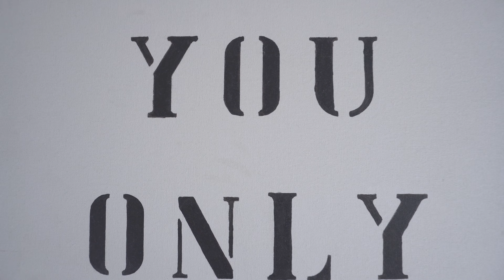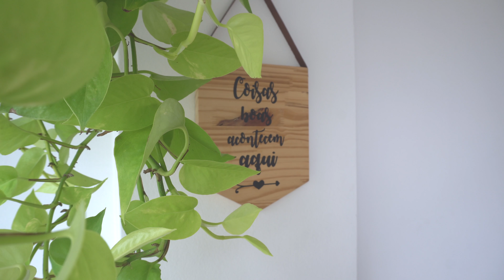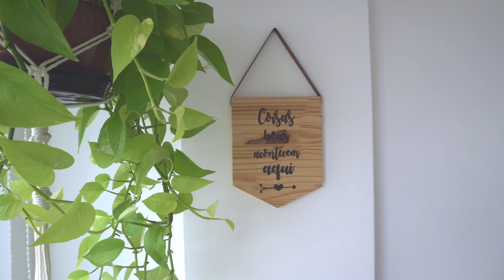A sala | Ep. 1 | O lugar onde mora o amor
Primeiro episódio da séria  "O lugar onde mora o amor": tour cheio de histórias da nossa sala! ♡